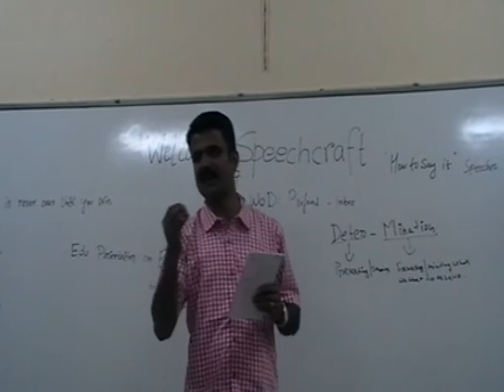Speechcraft 1 Srijith Ealuator Oct 4, 2015